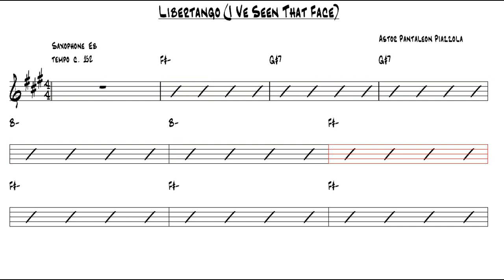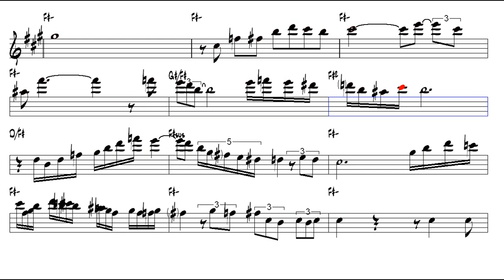Libertango I Ve Seen That Face Astor Pantaleon Piazzola Alto Sax